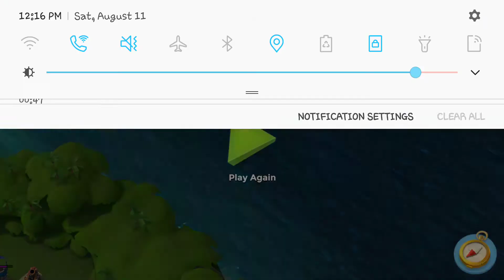Boom Beach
He tried to attack me. HA! Ha! HA! Ha!